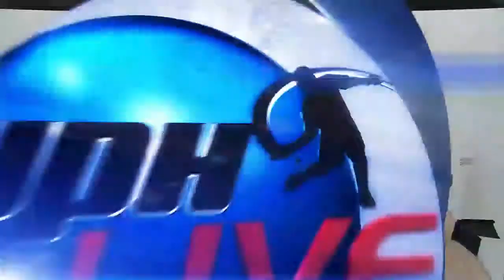2012 USHA 4-Wall Nationals: England vs. Reilly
WPH Live Coverage of the USHA Nationals from Fountain Valley, CA. England vs. Reilly. June 30, 2012.